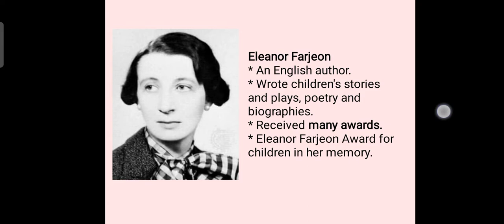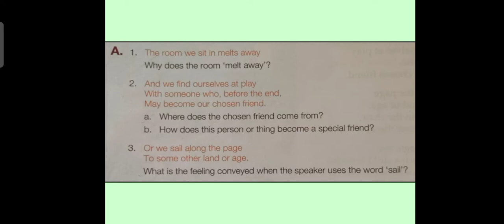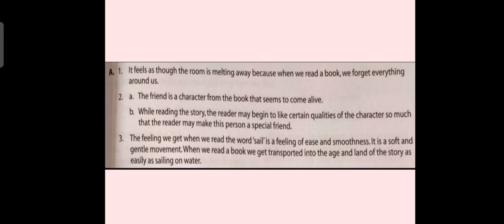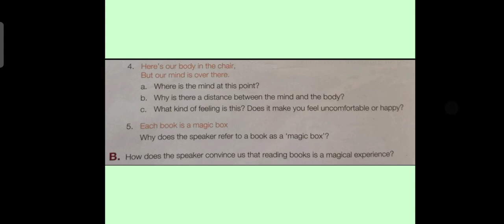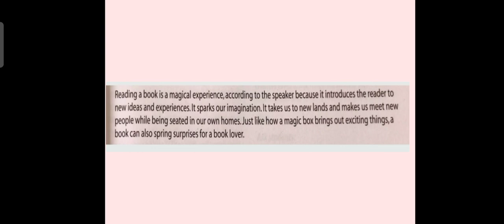Class-V, Poem-Books, Question and Answers